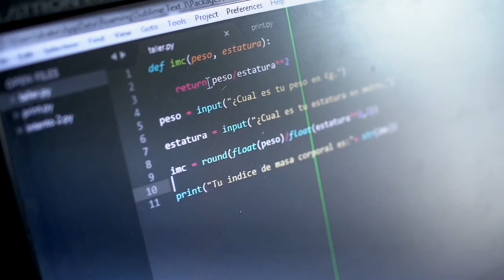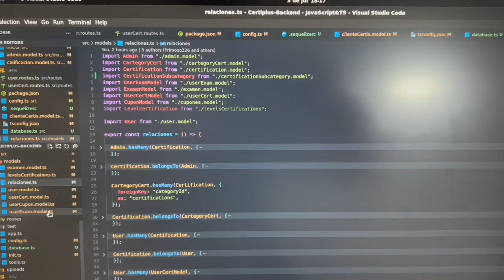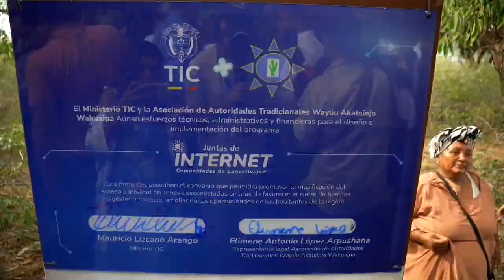100 comunidades Wayúu de La Guajira se conectarán con el proyecto Juntas de Internet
Con la promesa de brindar un futuro digital para aproximadamente 40.800 habitantes de Riohacha y Manaure, esta tarde el Ministerio TIC y la Asociación de Autoridades Indígenas Wayuu Akatsinja Wakuaipa firmaron el convenio 1429 de 2024, enfocado en cerrar brechas digitales y sociales al implementar el programa Juntas de Internet - Comunidades de Conectividad. Gracias a este proyecto se conformarán 100 Juntas de Internet en comunidades Wayúu de estos dos municipios.

ara hacer este proyecto realidad, el Ministerio TIC realiza una inversión de $10.100 millones, que se suman a los cerca de $1.940 millones que aporta la Asociación. Este esfuerzo compartido se verá reflejado en el desarrollo integral y sostenible de las comunidades. A través de la implementación de esta estrategia de conectividad, se espera que la región pueda integrarse plenamente en la economía digital global, promoviendo la equidad y mejorando la calidad de vida de sus habitantes.

A su turno, el líder de la Asociación de Autoridades Indígenas Wayúu Akatsinja Wakuaipa, Elime López Purshaina, afirmó que "este es un día histórico para nuestro pueblo. La conectividad nos permitirá mejorar nuestra educación, acceder a mejores servicios de salud y abrir nuevas oportunidades económicas para nuestra gente. Agradecemos al Ministerio TIC y a Liberty Networks por su compromiso y apoyo en este proyecto transformador".